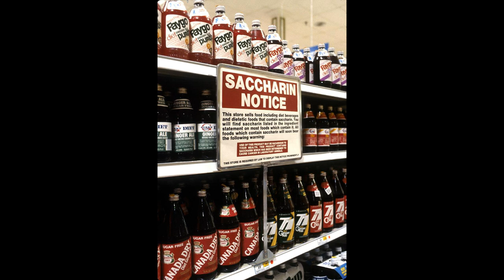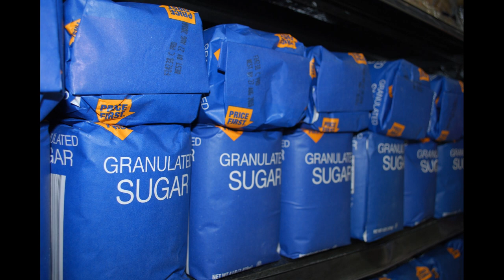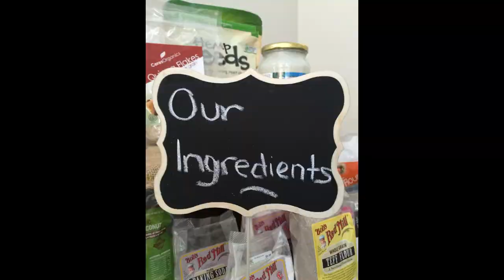Sugar - Ah, Honey Honey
Refined processed sugar and artificial sweeteners are in almost all manufactured food products and some of these pose a very real threat to our health and longevity. However, for those who have a sweet tooth, there are natural alternatives we can use that are without additives, chemicals and artificial preservatives. We can still have the sweet taste but, in moderation, not in excessive amounts and still maintain a healthy diet.

Please see the links below for help with sugar addiction and overeating.